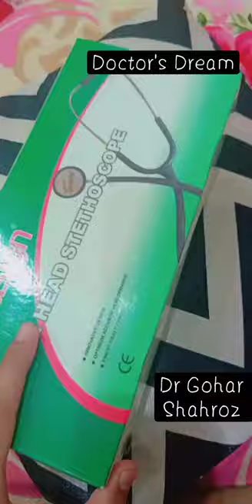Doctor's Dream!!! Stethoscope 🩺🩺!!!Dr Gohar Shahroz